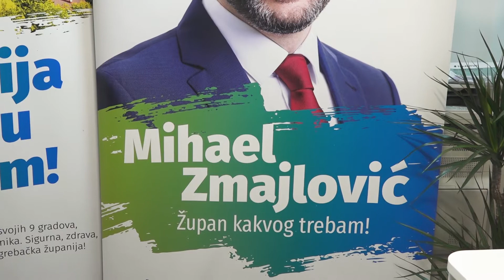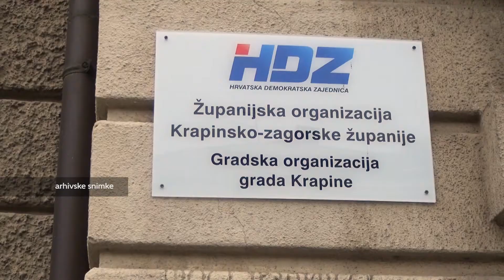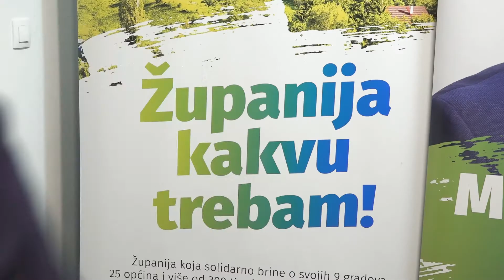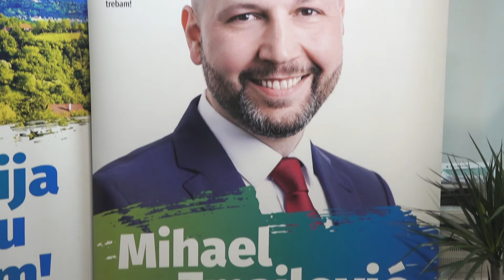Televizija Zapad - Podnevne Vijesti - 17.05.2021.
ŽELJKO KOLAR POBIJEDIO U PRVOM KRUGU
Ponovno župan KZŽ.

ZORAN GREGUROVIĆ UVJERLJIV U KRAPINI
Ernest Svažić nije uspio u utrci za župana.

KOŽIĆ I ZMAJLOVIĆ U DRUGOM KRUGU
Župan ZŽ još uvijek nepoznat.

NAČELNIK BRDOVCA ALEN PRELEC OSTAO BEZ REIZBORA
Na birališta izašlo 37 % birača

BOLJA EPIDEMIOLOŠKA SITUACIJA
Prvom dozom cjepiva u KZŽ cijepljeno preko 2300 zdravstvenih djelatnika.
00:00 - Najava vijesti
00:47 - Željko Kolar ponovno župan Krapinsko-zagorske županije
04:14 - Zoran Gregurović uvjerljiv u Krapini
06:05 - Kožić i Zmajlović u drugom krugu za župana

08:26 - Načelnik Brdovca Alen Prelec ostao bez reizbora u prvom krugu
10:23 - Bolja epidemiološka situacija u Krapinsko-zagorskoj županiji